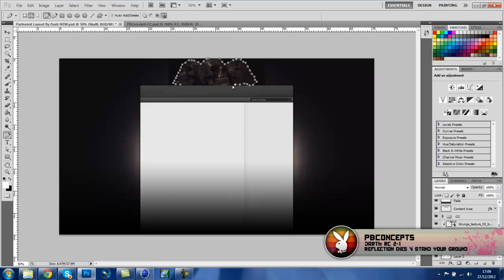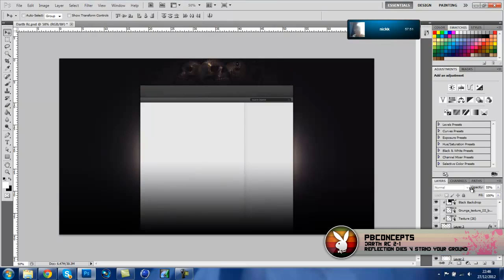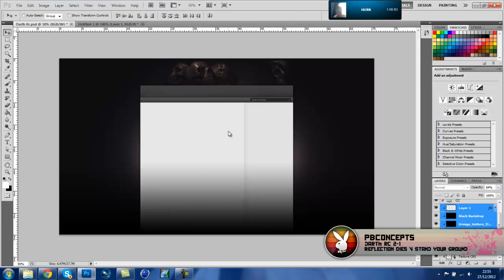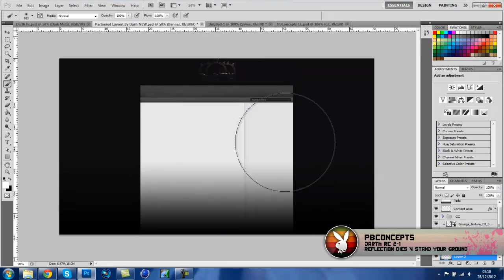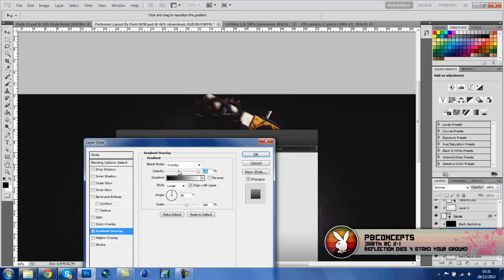PBConcepts: Darth Rc Contest Speedart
Yoo whats up guys this is my Darth Rc I hope i do well as i enjoyed doing this and worked hard, I hope you guys enjoy it as much as I do.
Hopefully I get recruited as I think I would strive well in Darth and even mix it up with there team but we will see what happens and hopefully get in!